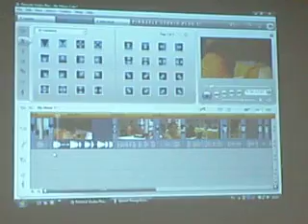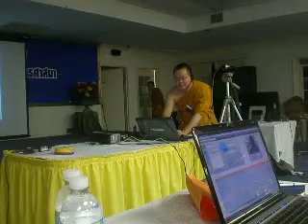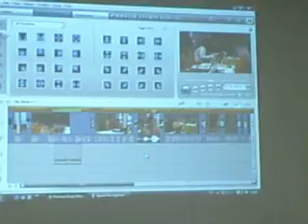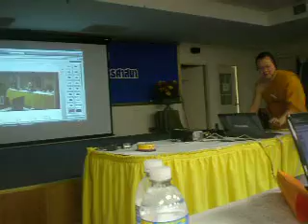10อบรมคอมฯที่วัดไทยดีซี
อบรมคอมฯที่วัดไทยดีซี